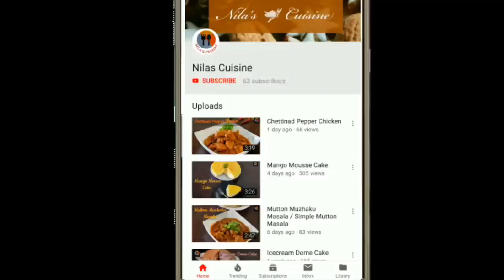FALKA ROLL / Kids Tiffin Box Recepie / Nilascuisine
Description:
Falka Roll / Veg Moong Dal Roll/ Indian Veg Wrap..
Falka Roll is a healthy breakfast recipe stuffed with a spicy mix veg stuffing and moong dal... It is one of the easy and best tiffin box recipe for school going kids.. Serve this veg roll with Coriander Mint Chutney (Green Chutney )and Tomato Sauce..

Ingredients:
For Dal Batter:

Moong dal - 1 cup(soaked for 3 hrs)

For Preparing Roll:

Carrot,peas,sweet corn- 1 cup
Onion-1
Coriander leaves-few
Prepared chappathis - 3
Coriander Mint Chutney
Tomato Sauce